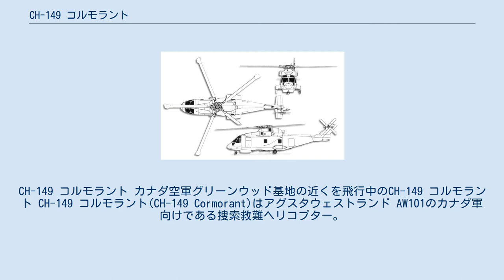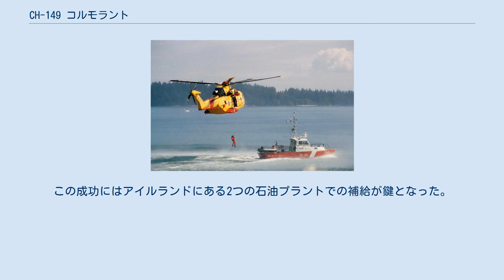CH-149 コルモラント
CH-149 コルモラント カナダ空軍グリーンウッド基地の近くを飛行中のCH-149 コルモラント CH-149 コルモラント(CH-149 Cormorant)はアグスタウェストランド AW101のカナダ軍向けである捜索救難ヘリコプター。
 カナダ政府は1987年にCH-124 シーキング艦載ヘリコプターとCH-113 ラブラドル捜索救難ヘリコプターの代替機種としてAW101を48機調達する計画であった。
カナダ軍は、それぞれCH-148 ペトレル、CH-149 チモと指定した。
 しかし、政権交代によって取得計画は1993年にキャンセルされたため、違約金を支払うこととなった。
老朽化したCH-124 シーキングとCH-113 ラブラドルに延命改修を施し、運用を続けていたが、1998年にCH-113 ラブラドルの代替としてAW101の採用を再度決定した。
 ペトレルとチモの取得時とは異なり、CH-149 コルモラントはイギリスとイタリアでの製造となった。
2001年に2機が納入され、翌年にカナダ空軍へ引き渡された。
CH-124 シーキング代替機入札においてもAW101が名乗りをあげたが、シコルスキー S-92が選定された。
 カナダ沿岸警備隊のカッターと行動するコルモラント 最初の任務は、2002年に行われた第442飛行隊によるヘカテ海峡沖合200kmでの商船からの救助である。
さらに第103飛行隊のCH-149は、ニューファンドランド沖でのコンテナ船の救出作戦において1,200km往復を成功させた。
この成功にはアイルランドにある2つの石油プラントでの補給が鍵となった。
 諸元 性能